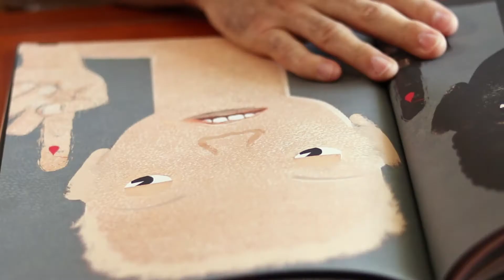Mauricio Negro - livro Gente de Cor, Cor de Gente [processo criativo]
Gravamos com o escritor, artista gráfico e ilustrador Maurício Negro, que nos recebeu muito bem em seu atelier. Ele falou do seu processo criativo e ilustrações de um livro.